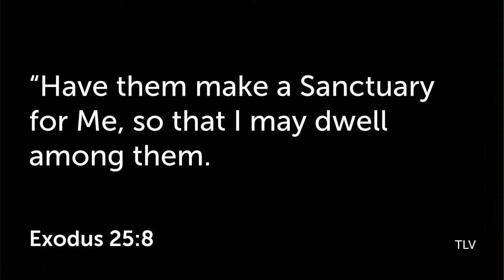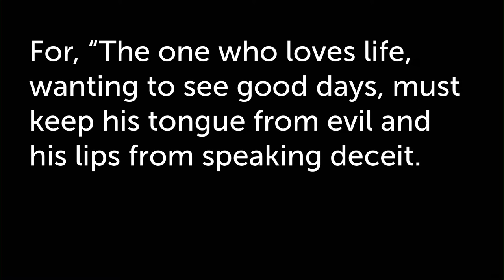Guy Cohen - 02-05-2022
Guest Speaker
Congregation Beth Messiah